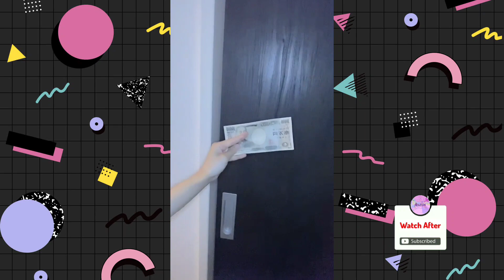日本のオフィスガール #52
日本のオフィスガール😍😍